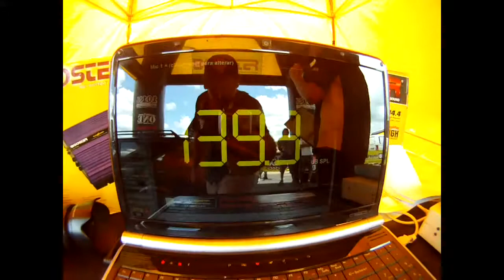Final Brasileira 2011 - Trio Elétrico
Trio amador